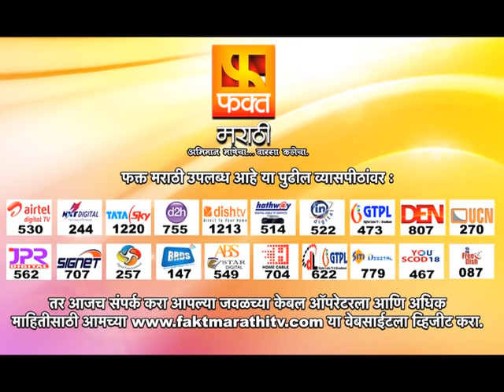Prajakta | Full Episode 12 | प्राजक्ता मराठी मालिका | Marathi Serial | Fakt Marathi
डिजिटल टीम (फ़क्त मराठी) :बुलाकी खान ,ममता त्रिपाठी ,दिशा सातम,साक्षी लोखंडे